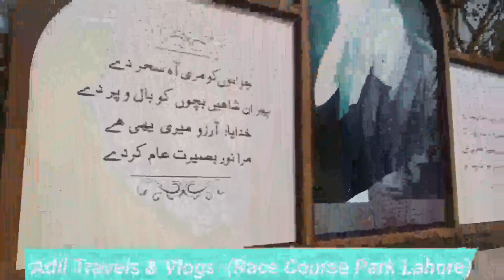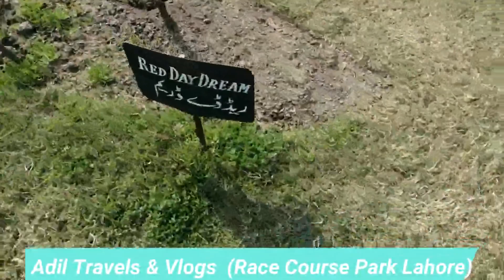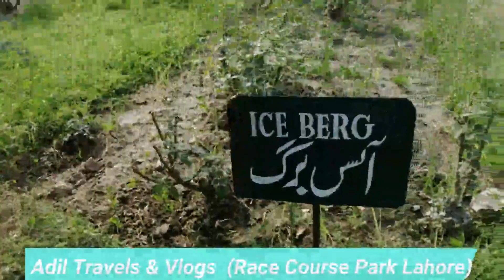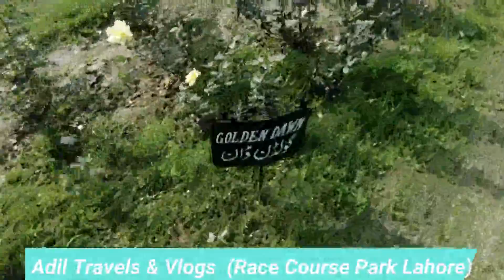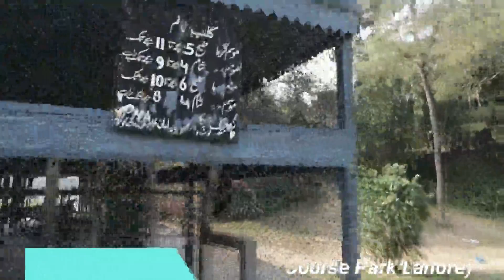Jilani Park| Race Course Park| Rose| Lahore| Adil Travels & Vlogs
Jilani Park (formerly known as Race Course Park) is located in the city of Lahore, Punjab, Pakistan. ... It is on the Jail Road in front of the Services Hospital. It is famous for its floral exhibitions and artificial waterfall. Annual horse racing competitions are held in this park. There is also a famous restaurant inside the park called 'Polo Lounge'. It is named after Ghulam Jilani Khan.